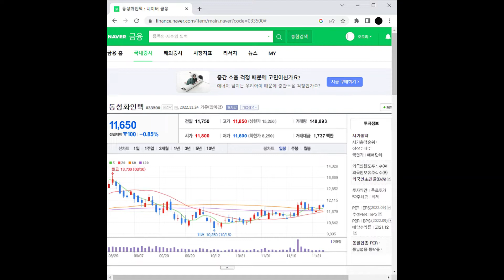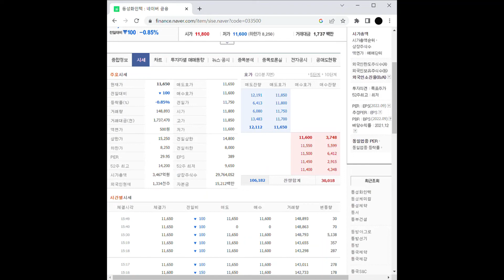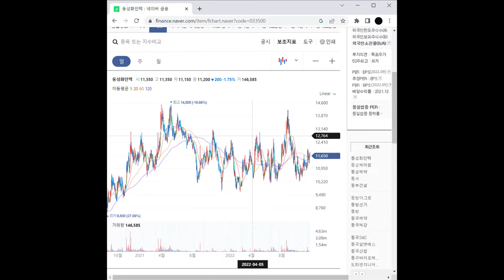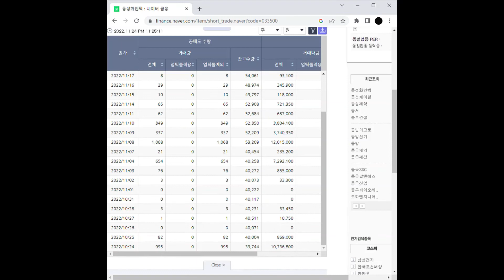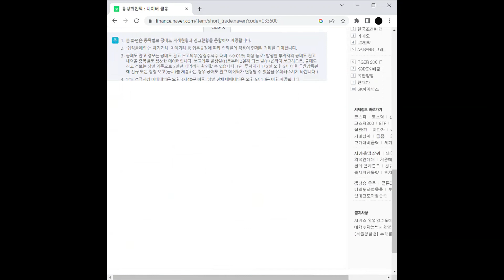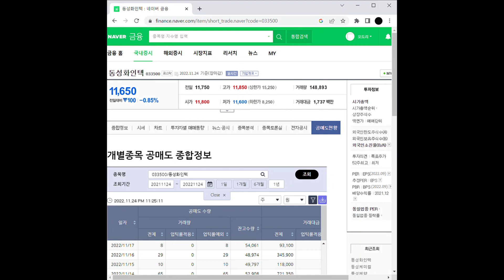동성화인텍 주가 전망 및 차트 분석